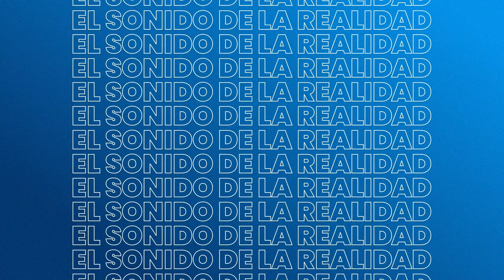DanteDe10 - Programa 6/10: Alejandro Dolina y Miguel del Sel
◉ Seguí minuto a minuto toda la programación de Radio 10

 • Seguí las redes de Radio 10